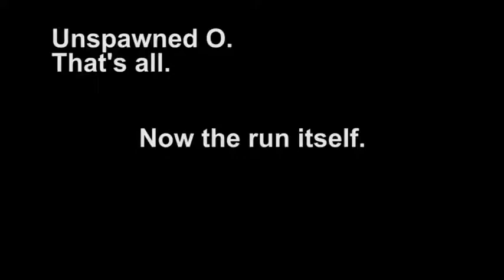Sonic Mania (PC): Sonic - Press Garden Zone 1 [Time Attack] 2'02"10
Bonus clip at the beginning.